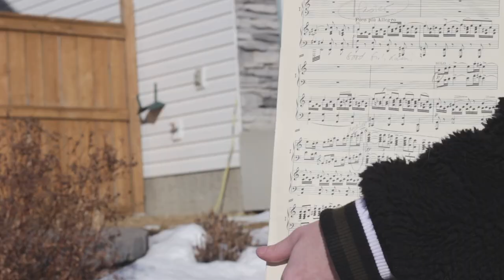In Home Piano Lessons at Chinook School of Music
Learn an instrument in the comfort of your home with Chinook School of Music. Now servicing the central SW and select communities around Calgary.

Get in touch today to learn more about in home lessons in your neighbourhood!